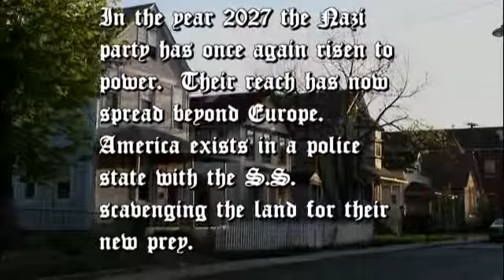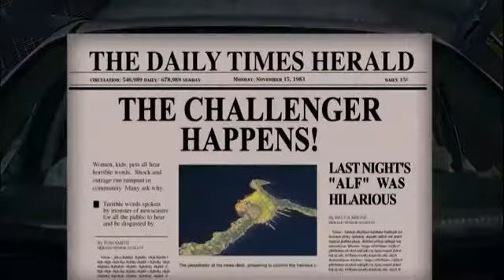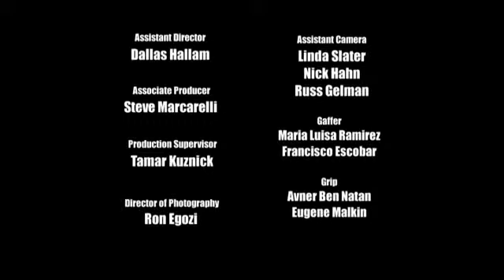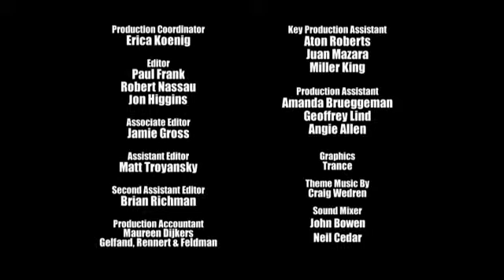The Whitest Kids U' Know Season 3 Episodes 19 and 20 full)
Sketches: Jerkocaust, Trophy Coach, Helicopter Wife Cheating, Another Astronaut Sketch, Not Particularly Sure, Maroon President, Bathroom Camera.